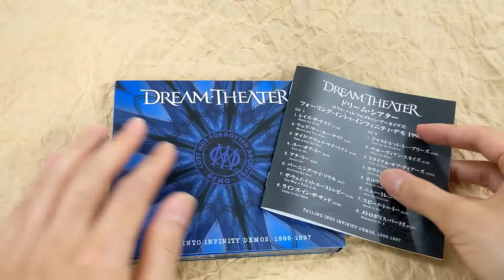[Unboxing] Dream Theater: Lost Not Forgotten Archives: Falling Into Infinity Demos. 1996-1997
[Unboxing] DreamTheater: Lost Not Forgotten Archives: Falling Into Infinity Demos. 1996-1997 [Blu-spec CD2] [Limited Release]

Description
This is the 10th installment from Dream Theater's "Lost Not Forgotten Archives" series. The source of this work features demo tracks from their fourth album. Includes 16 tracks in total, including four ones not included in the album. Features the high-fidelity Blu-spec CD2 format.